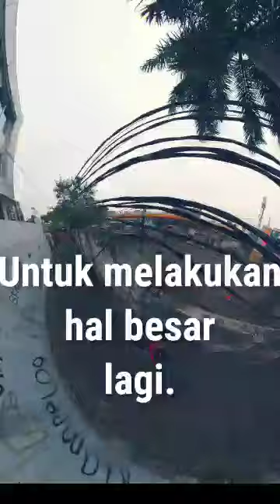FILOSOFI JALAN KAKI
Sedikit kalimat yg ada di kepala saat ritual jalan kaki dalam program eatingreorder ...